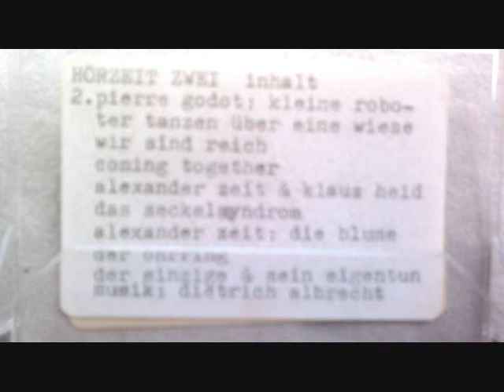Pierre Godot ‎– Coming Together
Alexander Zeit - Horzeit